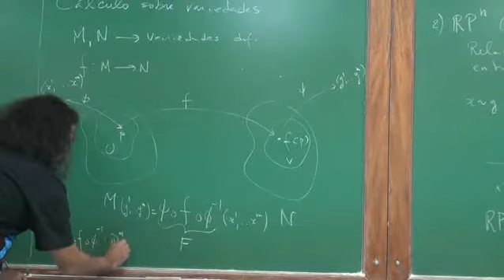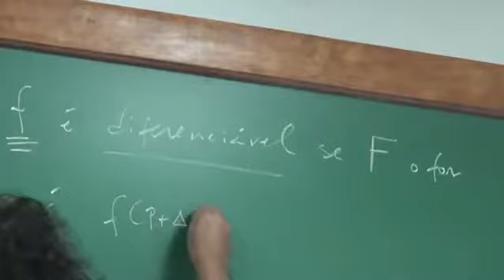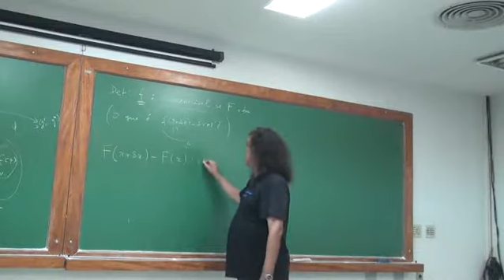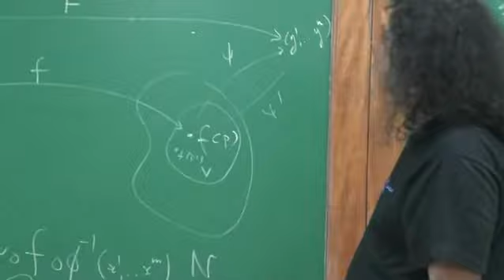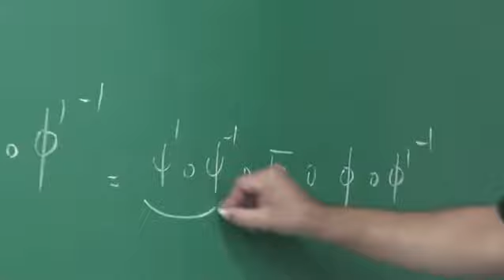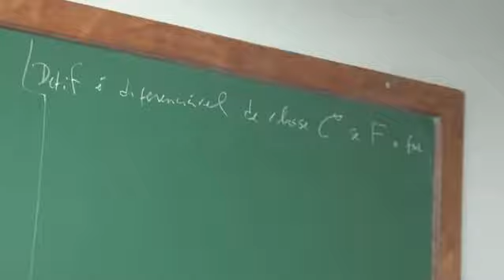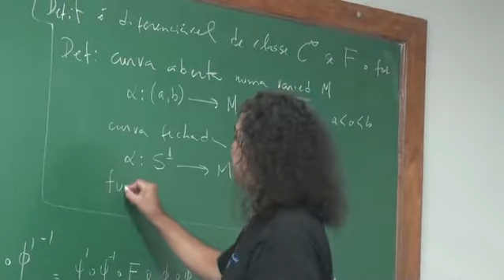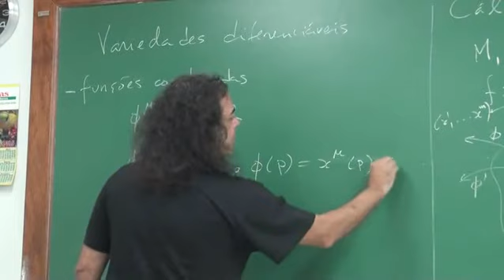Aula 5 (Parte 2) - Variedades diferenciáveis; Cálculo sobre variedades - Sebastião Alves Dias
Métodos Matemáticos/Teóricos - CBPF
Métodos Matemáticos (2015)
Física (Pós-Graduação) II